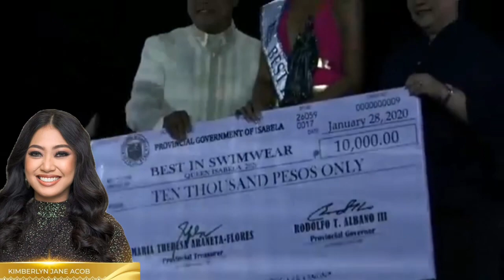Kimberly Jane Acob for Miss Universe Philippines 2023